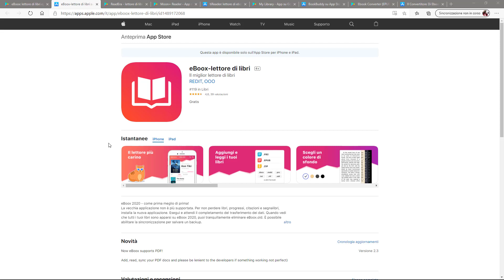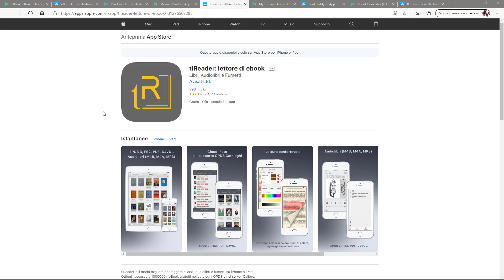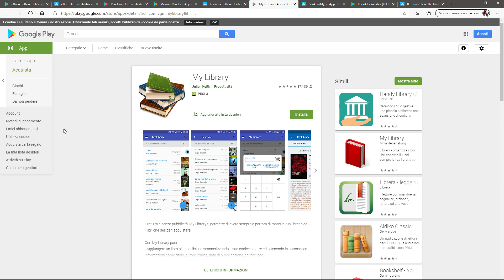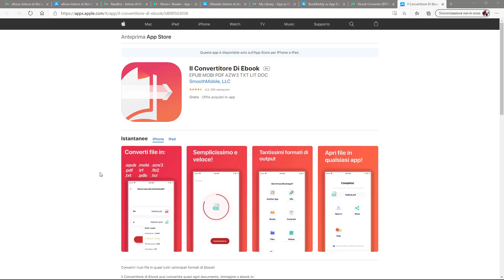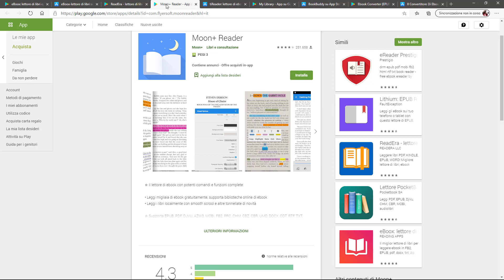Le migliori app per leggere organizzare e convertire ebook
Gli ebook sono sempre più utilizzati e spesso vengono preferiti ai libri cartacei per la comodità di avere tantissimi libri in poco spazio e di poterli portare sempre con se.
Oltre ai dispositivi dedicati, esistono tantissime app per Android ed iOS che permettono di leggere, organizzare e convertire gli ebook.
In questo nuovo video de "le migliori app per..." andremo a vedere le migliori app per leggere, organizzare e convertire gli ebook.